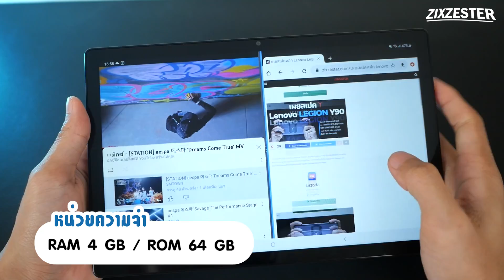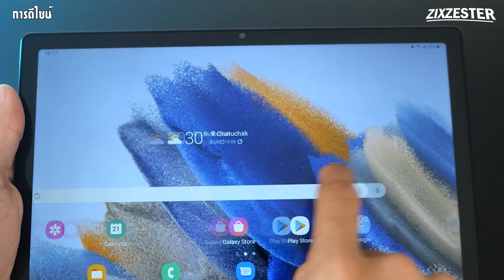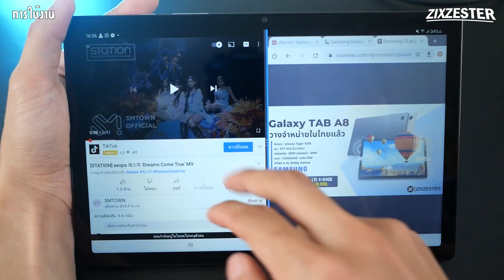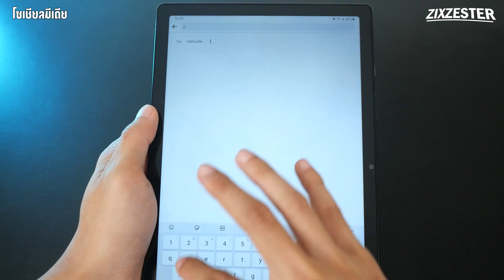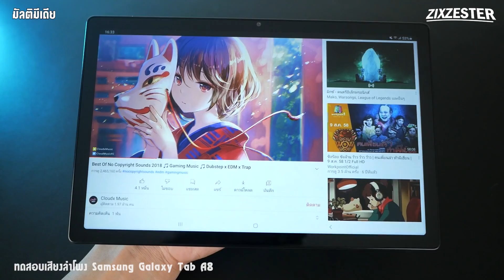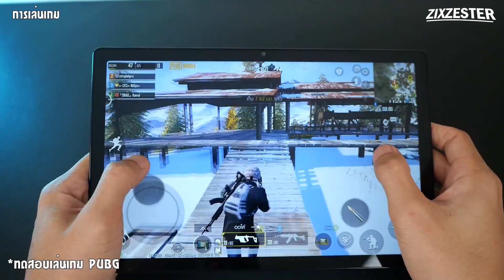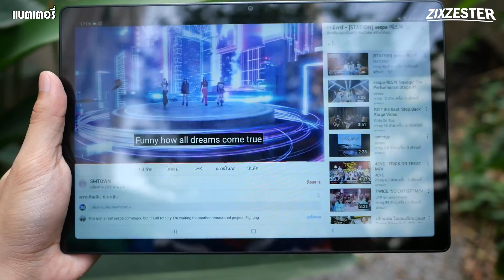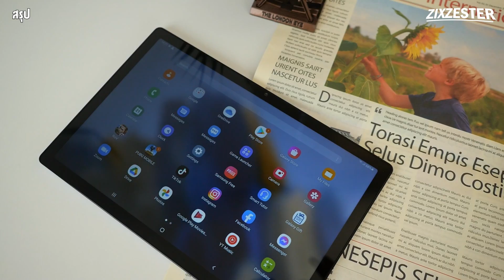รีวิว Samsung Galaxy Tab A8 แท็บเล็ตจอใหญ่! ใช้เรียนได้ ทำงานดี! ในงบ 9,XXX.-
00:00 Intro
00:55 สเปค
02:15 ดีไซน์
03:49 หน้าจอ
05:28 การใช้งานทั่วไป
09:18 การเล่นเกม
10:47 กล้อง
11:38 แบตเตอรี่
13:12 สรุป
15:07 ท้ายคลิป
🌈สนับสนุนคอนเทนต์

สนับสนุนคอนเทนต์ของเราได้ที่

zzt Samsung GalaxyTabA8 🌈รวมสินค้าน่าสนใจ/ลดราคาจุกๆไว้ในนี้